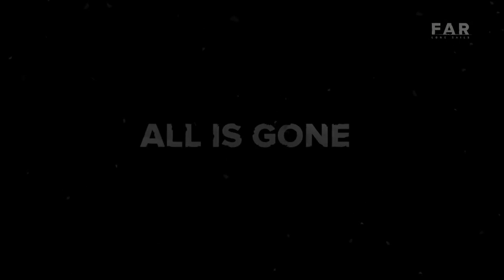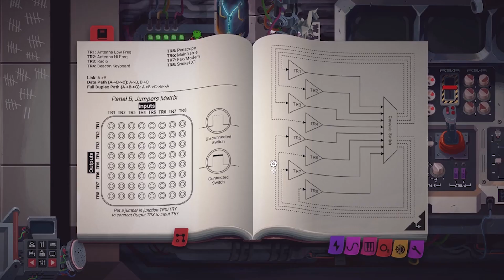7 PRETTY New Switch Games! One Game Out Now! (New Nintendo Switch Games)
7 NEW Nintendo Switch Games coming out, with Switch Release Date updates in our weekly series covering the NEW Switch Game Announcements! Let us know which of these games YOU are most excited for in the comments down below!

This Week's Games:
Trine 4
Cooking Mama: Cookstar
Rabbids Party
Pictoquest: The Cursed Grids
FAR: Lone Sails
Bite the Bullet
Still There